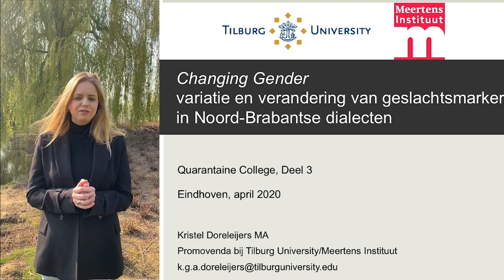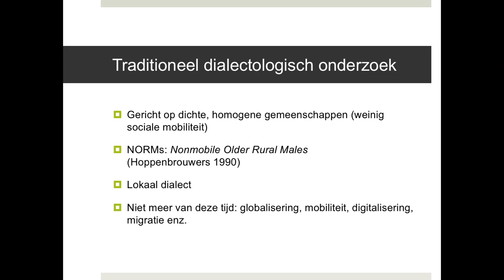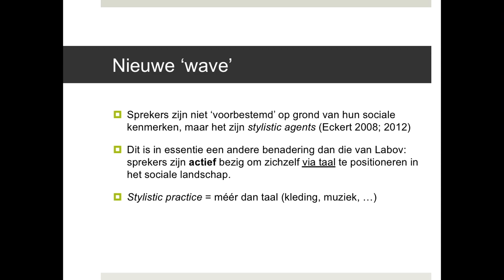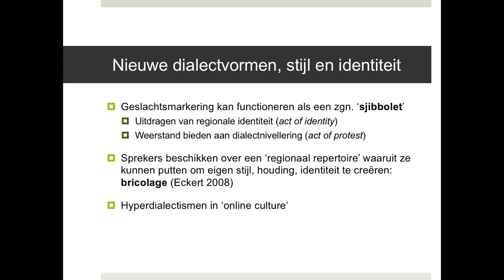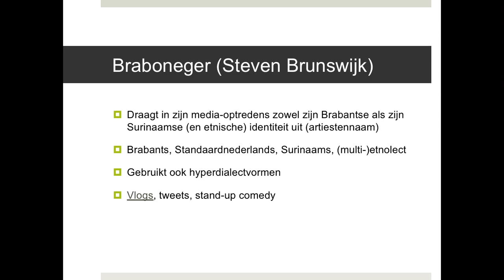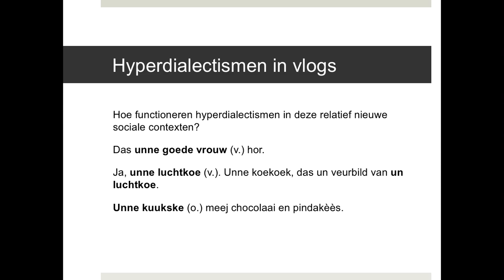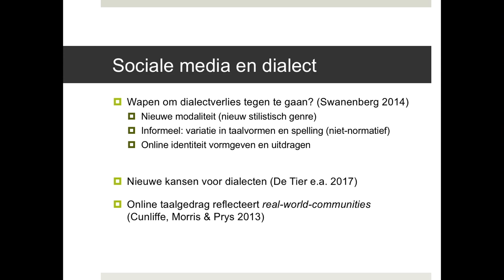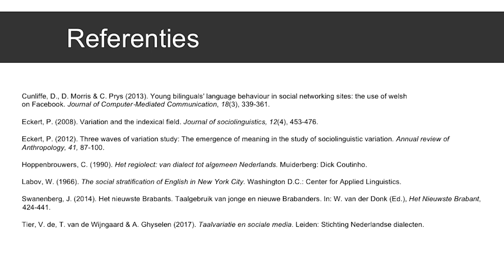Laat dialecten maar uitsterven? I Dialecten (deel 3)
Liefhebbers geven hun dialect graag door naar de volgende generatie. Maar heeft een dialect wel nut en kunnen we het niet beter laten uitsterven?

Kristel Doreleijers (Tilburg Univesity) geeft een driedelig college over haar promotieonderzoek naar dialectvariatie en -verandering. In het bijzonder staat één specifieke casus centraal: geslachtsmarkering in Noord-Brabantse dialecten. Aan de hand van inzichten uit de wetenschappelijke literatuur en enkele data die zij tot nu toe heeft verzameld, kijkt ze in elk college naar een stelling. Na afloop kun je in elk geval drie vragen over dialect beantwoorden: Verdwijnen dialecten? Spreken mensen die fouten maken wel écht dialect? En hebben dialecten eigenlijk een functie?